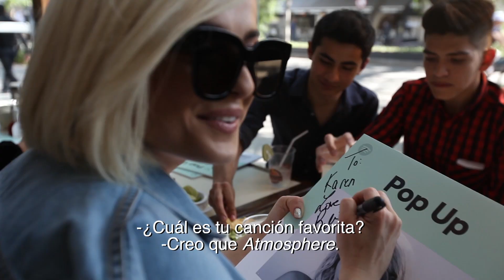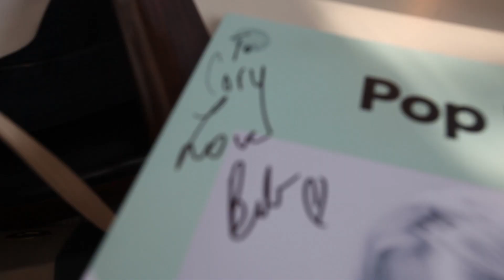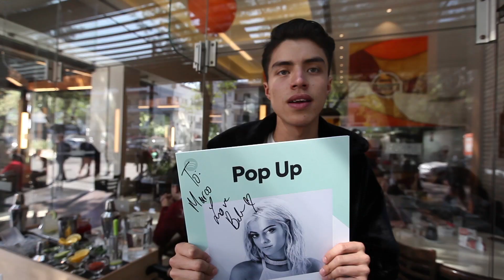All Access: Bebe Rexha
¡Así se vivió la convivencia de nuestros ganadores en la primera visita de Bebe Rexha a México!